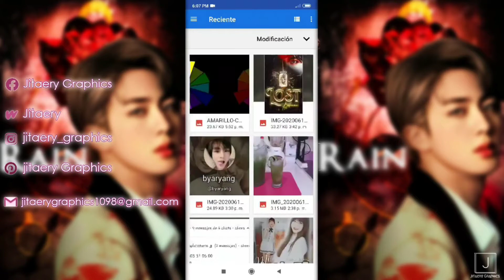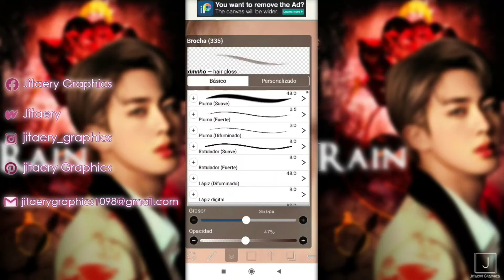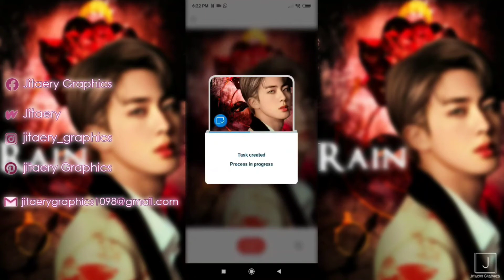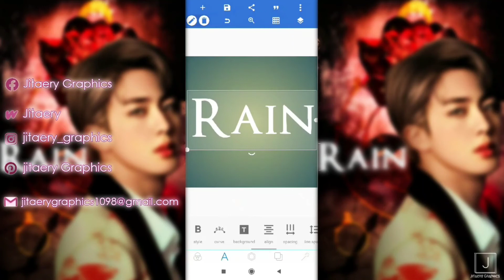Rain Speed Edit Bookcover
¡Hola a todos! Sean bienvenidos a este hermoso canal! En donde encontrarás como es que a gran velocidad realizo mis diseños, de igual manera pueden encontrar lo que este canal trae para ustedes en el vídeo inicial que se encuentra en el canal ♥

Si te gusto el vídeo, no olvides darle like, activar la campanita para recibir notificaciones, así te puedan llegar vídeos nuevos y dejar un dulce comentario ♥ ¿te gustaría que realizará un tutorial? ¡Coméntalo aquí abajo!

Se subirán vídeos de ediciones en las siguientes aplicaciones:

→Photoshop
→IbisPaint X
→PicsArt

¿te gustaría de alguna otra aplicación? ¡También déjalo en los comentarios!